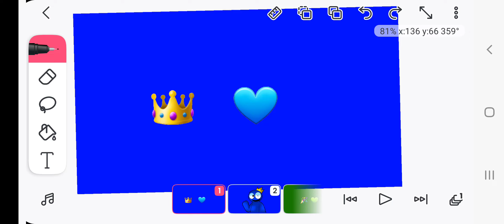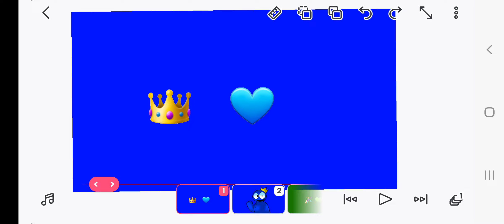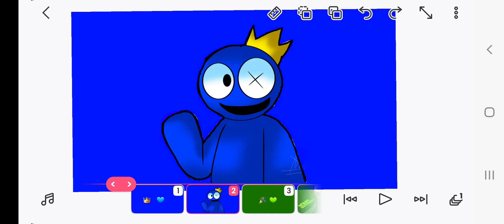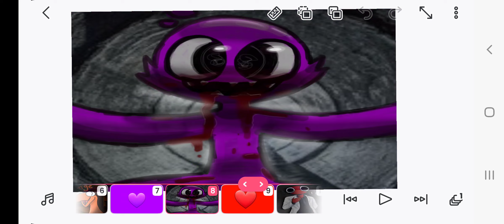Meet the Rainbow Friends! || Roblox Rainbow Friends Fearless FipaClip animation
Hi everyone! I made my first FlipaClip animation! If we hit 10k subscribers,  I'll make a surprise Rainbow Friends animation on FlipaClip! Now with all that being said,  please sit back and enjoy the Rainbow Friends animation! Have an awesome day! 👌